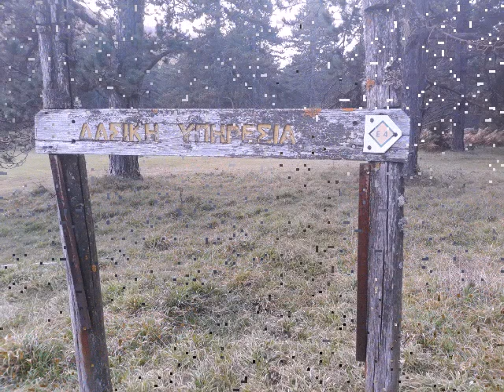SOTA Activity for 2018 Tnx All cu next year SV2HSZ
all Sota Activity in one slideshow clip tnx for watching
total Activated 10 summits
1)  25/8/2018. SV/MC-005 Mpitzinies  ( start)
2)  25/8/2018  SV/MC-051  Seli Vassi
3)  26/8/2018  SV/MC-032 Livadi
4)  15/9/2018  SV/MC-055 Xasanakos
5)  15/9/2018  SV/MC-072 Kalocheritsa
6)  20/9/2018  SV/MV-006  Profitis ilias Kaimaktsalan
7)  23/9/2018  SV/MC-011  Arapis
8)  23/9/2018  SV/MC-014  Kastania
9) 06/10/2018 SV/MC-059 Elatia
10)  13/10/2018 SV/MC-044  Xirovouni  (end)